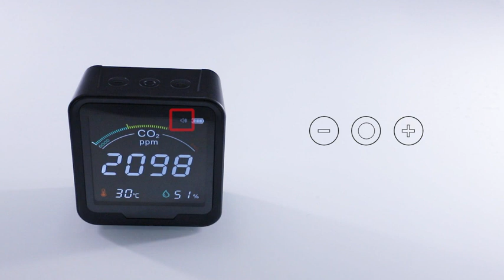Carefor CF-9C Indoor Carbon Dioxide Monitor With Temperature and Humidity and Buzzer Alarm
SAFETY FOR EVERYONE: Our CO2 meters make the air visible.We spend 90% of our time indoors. Carbon dioxide serves as an accurate surrogate measure of risk for indoor transmissibility of airborne pathogens.